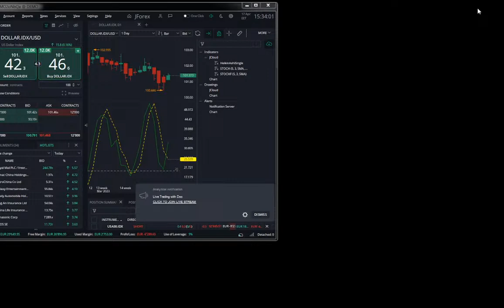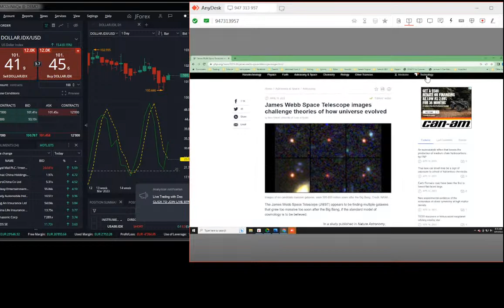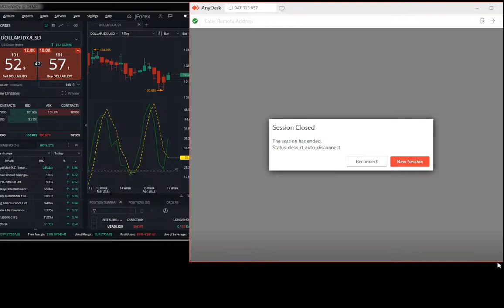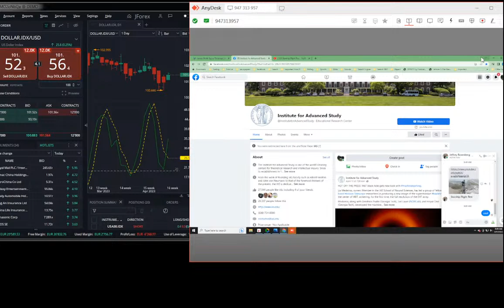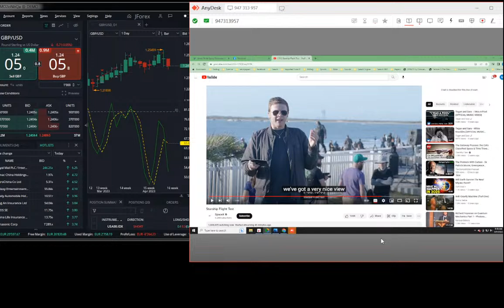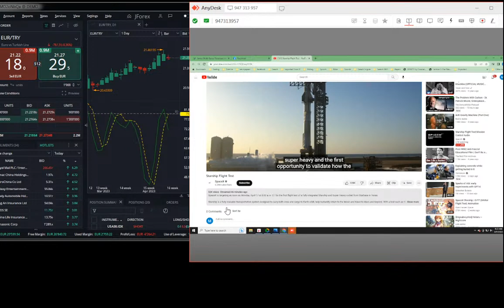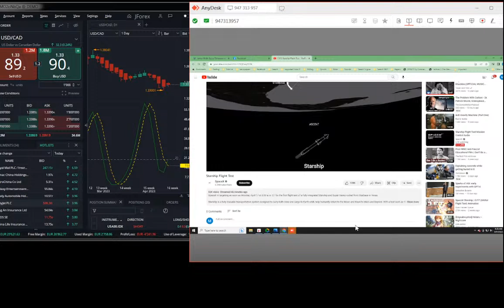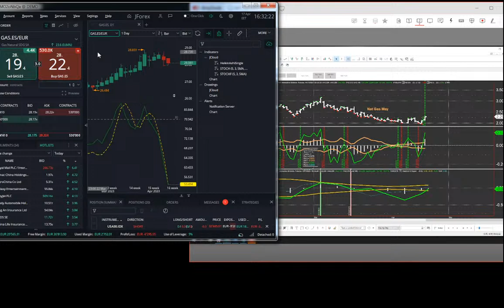Live Trading with Doc 17/04: Markets are watching bank earnings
DocDow did his first purchase of an oil stock in 1977, and started trading on the trading floor in 1980. Namely, he has been in the markets for 45 years.

He shares his trading numbers daily and has an hour-long chat with other traders.